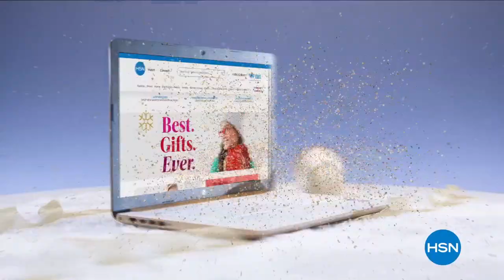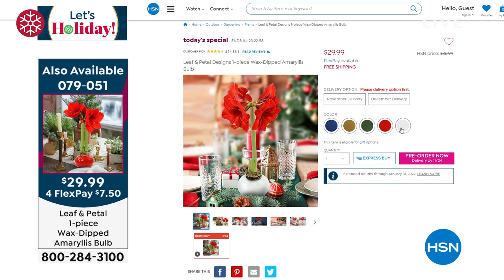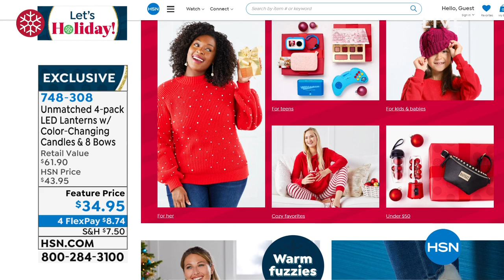HSN | Holiday Decorating & Gift Giving 10.27.2021 - 12 AM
Discover great gifts & seasonal decor for all your holiday needs